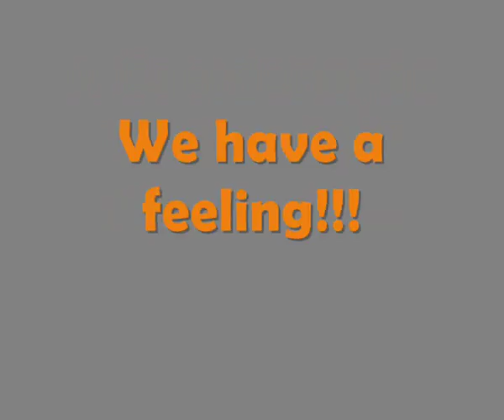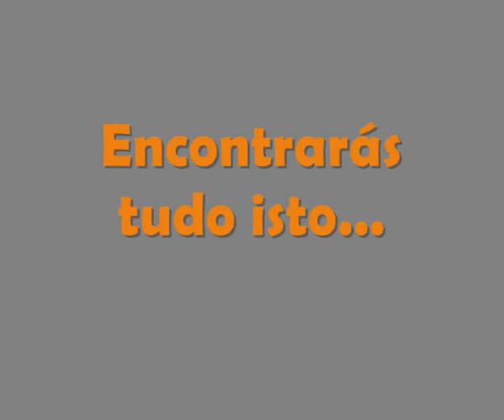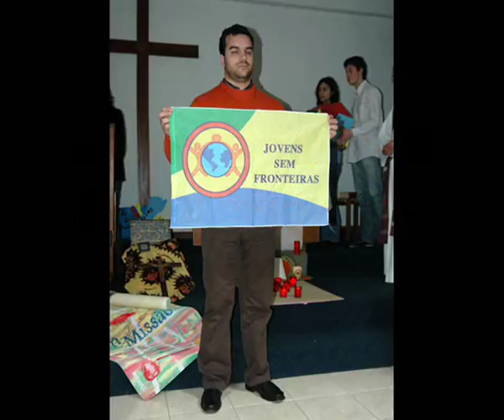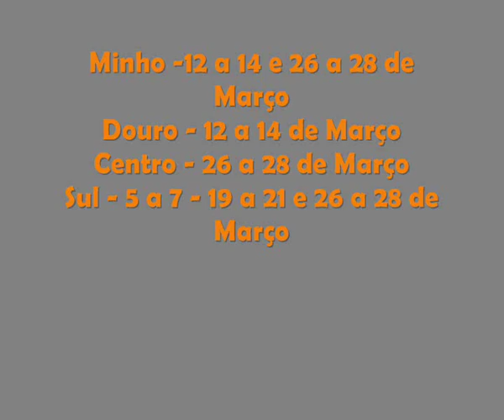Jovens Sem Fronteiras - Retiros 2010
A Coordenação Nacional dos Jovens Sem Fronteiras tem um  f e e l i n g  que tu não vais faltar ao Retiro deste ano!  De que é que estás à espera?  I N S C R E V E - T E !